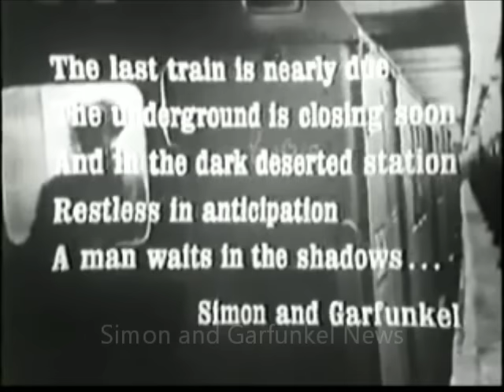Simon & Garfunkel - The Kraft Music Hall - Live, 1968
1-3-1968
Host: Victor Borge

- A Poem On The Underground Wall
- For Emily
- Overs
- Anji (with Ed Simon)
- Patterns
- Finale: The 59th Street Bridge Song (Feelin' Groovy) - with Nancy Wilson